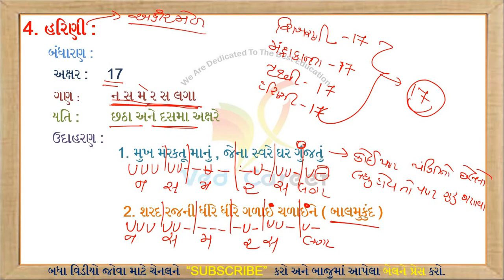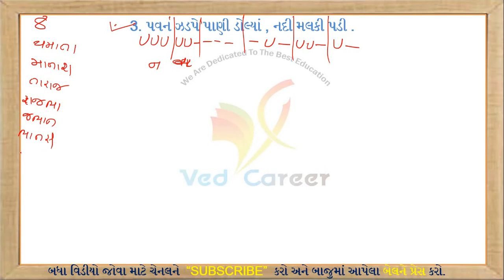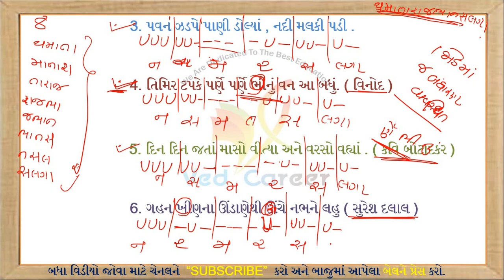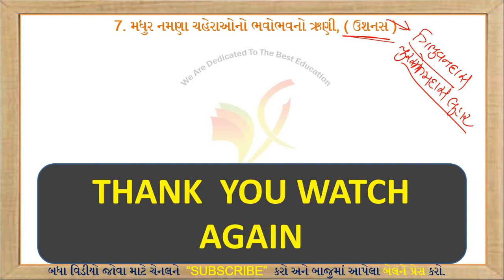હરિણી છંદ || Harini Chhand || Gujarati Vyakaran || Gujarati Grammar || VED CAREER